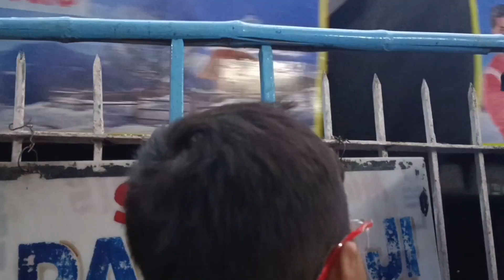elomelo hoye gelo video ta kano?1St vlog ta eto baje holo!!🤨@TradiSwad